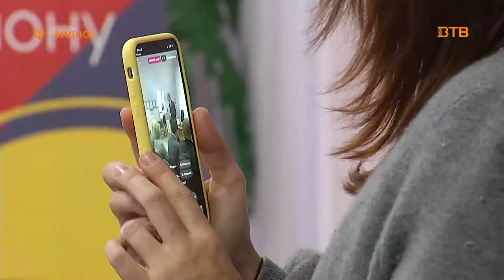"Юбилейные медали" - чествование сотрудников МБУ "Дорсервис"